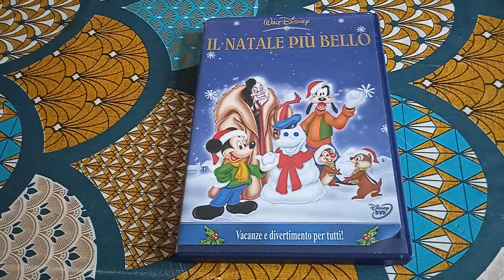Film Il Natale più bello - Recensione Film